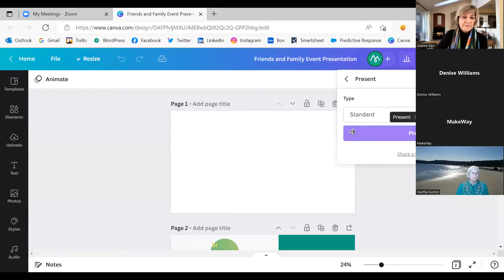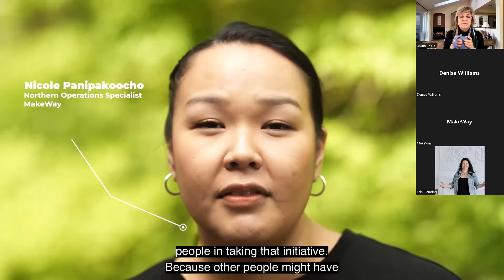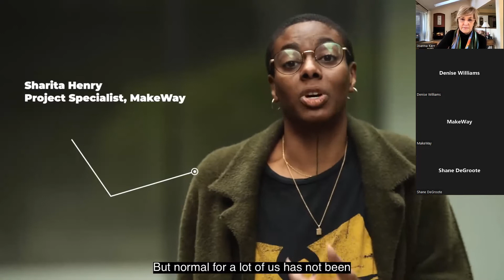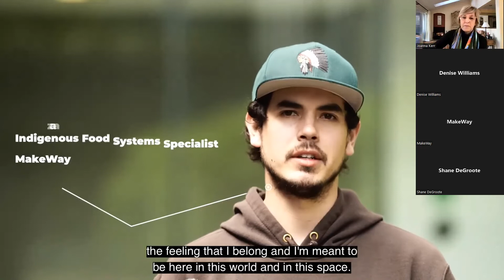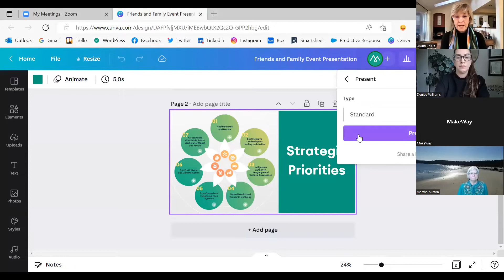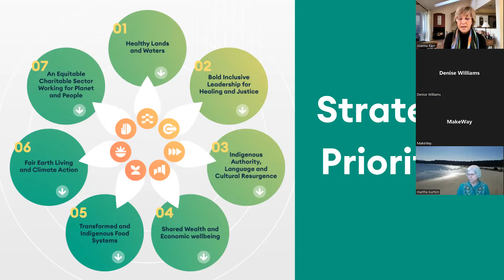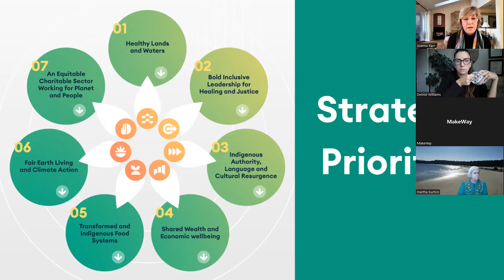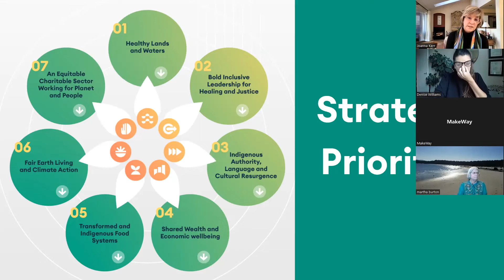MakeWay Friends and Family Event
This recording is from MakeWay's online open house for special friends and family! We pulled back the curtain on what’s going on behind the scenes at MakeWay since the launch of our exciting strategy and receiving our largest unrestricted gift ever.

This casual one-hour chat was co-hosted by MakeWay’s CEO Joanna Kerr and our new Board Chair, the remarkable Denise Williams.